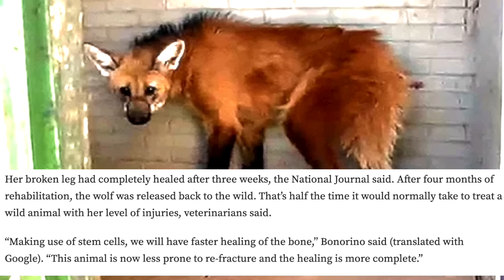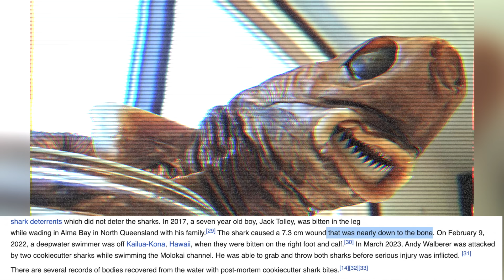10 Animals You Definitely Forgot Existed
Comment what animals you'd want to see covered if I ever do a part 2

Music from:
A Walk on the Moon- Lakey Inspired
Queen's Garden- Hollow Knight
New Donk City- Super Mario Odyssey
The Plain- Super Smash Bros. Brawl
Greenpath- Hollow Knight
Molgera Battle- Super Smash Bros.
Jungle Level- Super Smash Bros. Brawl
Sea Shanty 2- Runescape
Wonder- Matt Cherne
Waltz of the Boos- Super Mario Galaxy
Meta Ridley- Super Smash Bros. Brawl

Clouded leopard cuddles: @Wildsidesabrina

Have a beautiful day y'all